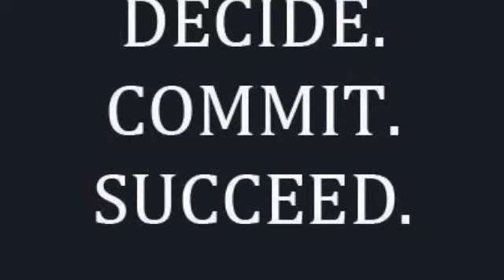Week 6-Adventures in Competing (Diet and Supplements)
Weekly vlogs documenting 3 women's journey's to the same fitness competition
Check out Erica's Willicks Vlog and Rose Blackman's Vlog for more tips and advice :)